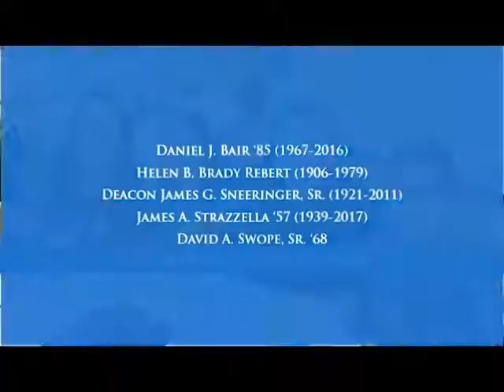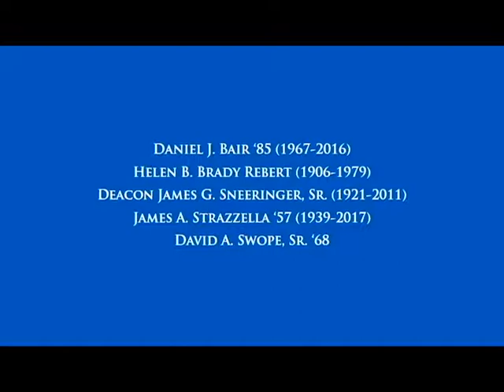Girls' Varsity Basketball vs. Greencastle-Antrim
Delone Catholic 64, Greencastle-Antrim 19. Delone Catholic improves to 18-2.